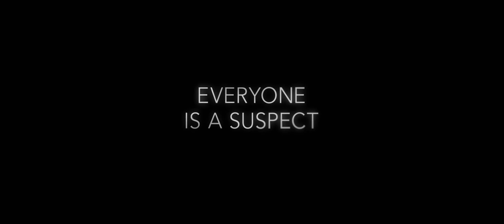Woman in the Window | Official Trailer #1 | In Cinemas May 14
They’re all hiding something. Watch the new trailer for The Woman in the Window now and see the film in cinemas May 14, 2020.